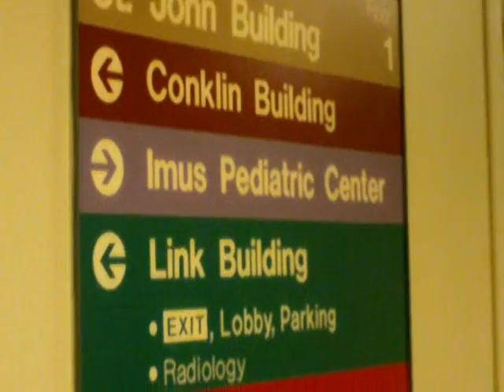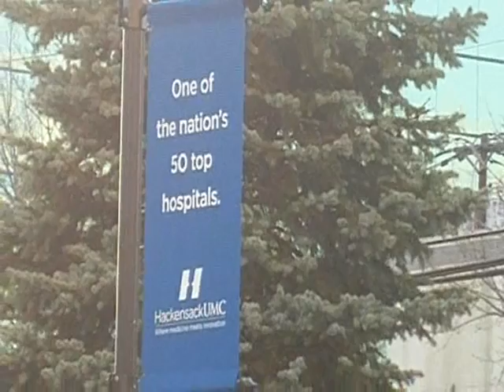Interview with Robert Garrett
Hackensack University Medical Center CEO Robert Garrett talks with NJBIZ reporter Melinda Caliendo about how 2011 was a record year for fundraising and what some of the key initiatives were. He also discusses how it is determined were the funds go.